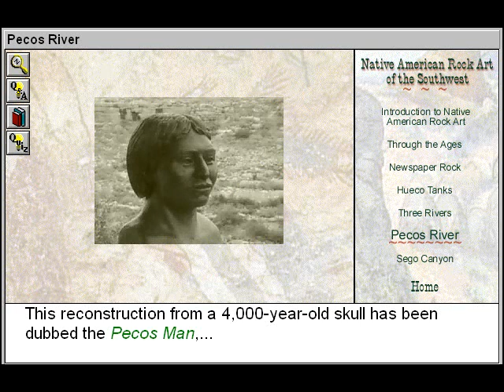Native American Rock Art: Pecos River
- This educational art video will assist art students to study and learn about the Pecos Man, and the Archaic people who lived in the lower Pecos River region of Texas, from about 6000 B.C.E. to 600 A.D. Discover the amazing rock art that covers the walls of the limestone caves in that area.